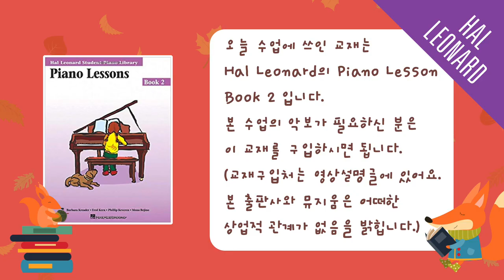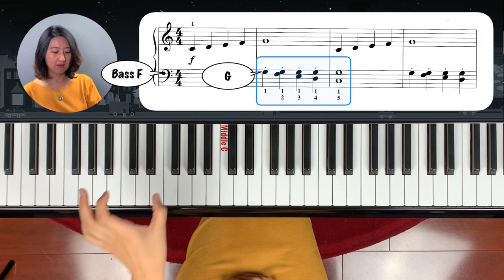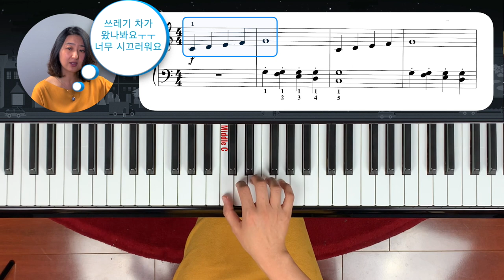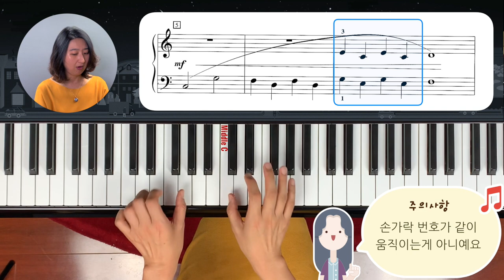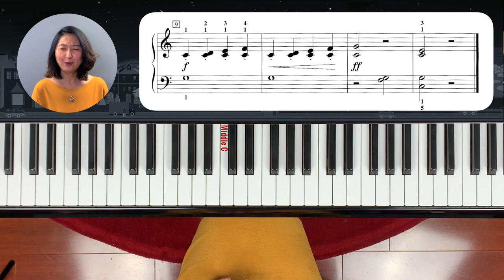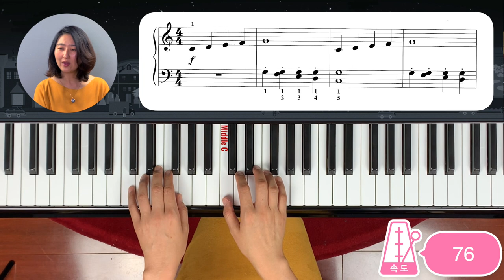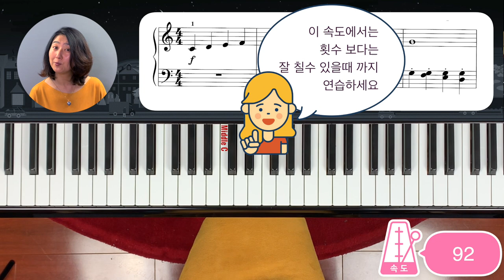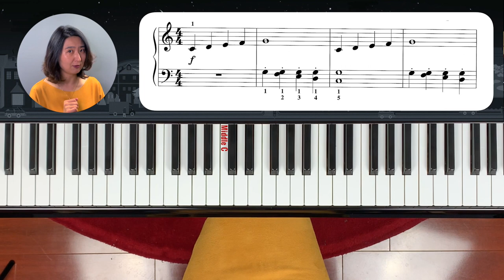[Piano Tutorial] 피아노놀이 레벨4 레슨1B: Brass Fanfare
이번 시간에는 1,2,3,4,5 도를 이용한 코드치기와 양손 동시에 움직이는 연습을 합니다. 스타카토와 레가토도 동시에 하러수 있도록 양손 따로 움직이기도 합니다.  연습용 동영상은 속보별로 따로 업로드 되어 있습니다.
교재는 (Buy Hal Leonard Piano Lesson Book 2 )